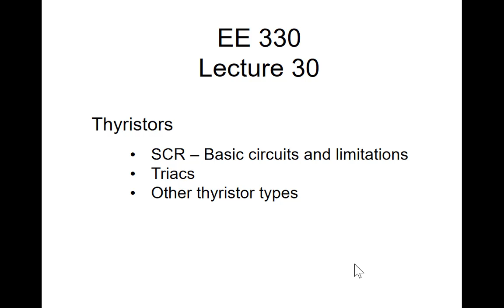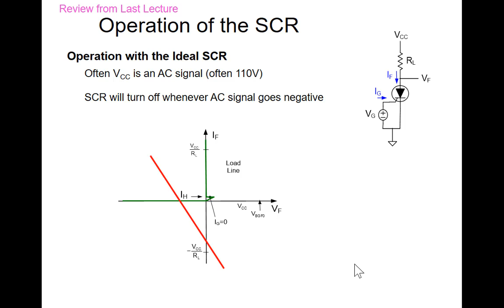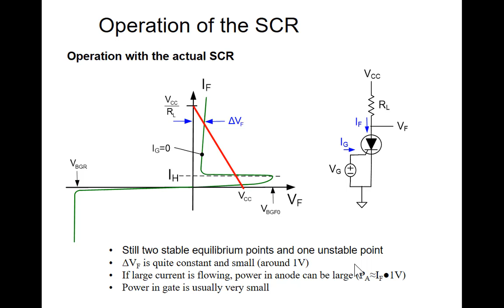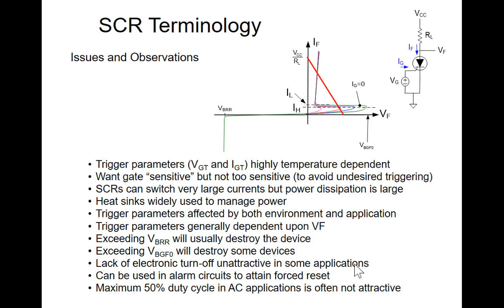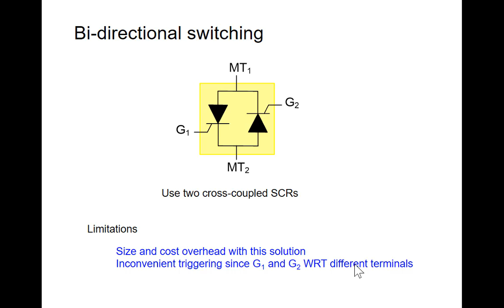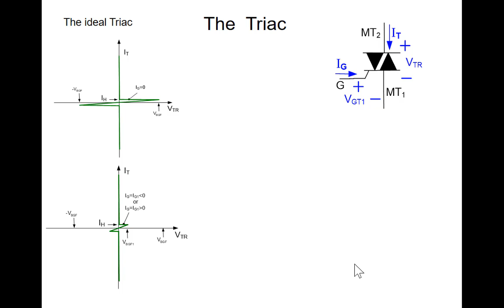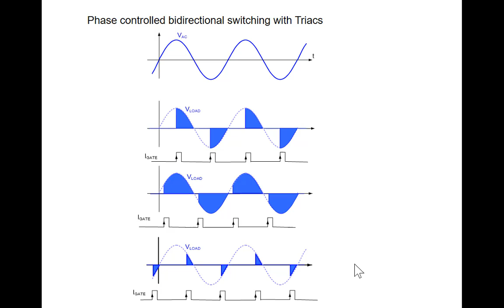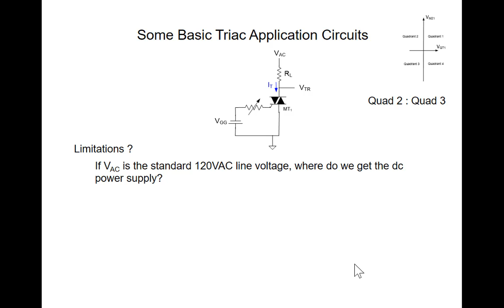EE 330 Lecture 30 Spring 2018 Stream